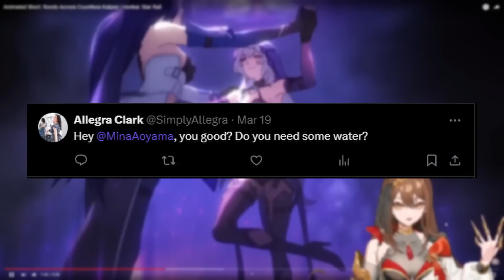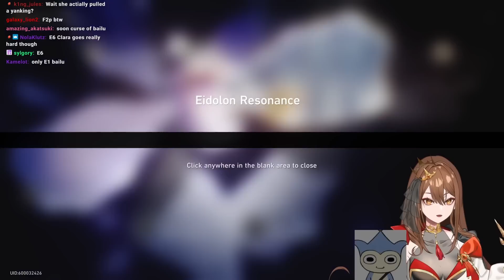I pulled E6 Acheron at what cost... ft. Acheron's VA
Download both on PC and mobile for FREE! and get 40+heroes for free！
Use my CDKey AFKJourney88 to get 100 diamonds & 18888 golden coins!